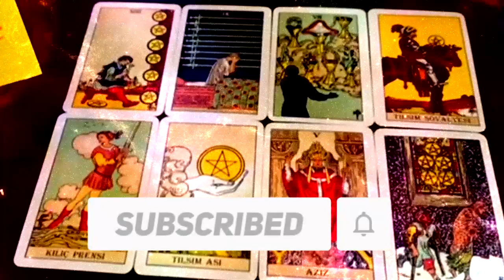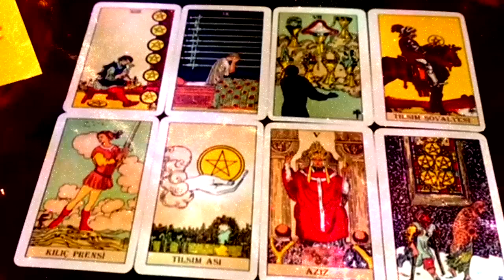LIBRA ⚠️IT'S YOUR WARNING⚠️ LOOK WHO AND WHAT'S COMING💍❤️ MARCH 2023 TAROT LOVE READING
Libra Love
Libra 2023
Libra today
Libra March